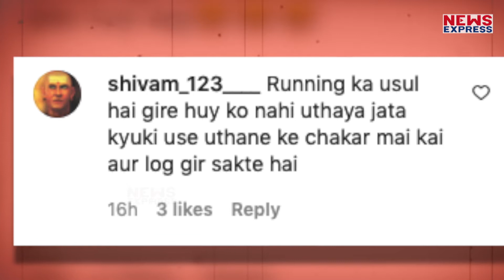Jyotiraditya Scindia से आगे निकलने की कोशिश कर रहे थे नेताजी, धड़ाम से गिर पड़े !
ज्योतिरादित्य सिंधिया का एक वीडियो बहुत तेजी से वायरल हो रहा है जिसमें उनके समर्थक नेता जी जमीन पर गिर गए हैं और वो हंसते हुए आगे निकल गए।